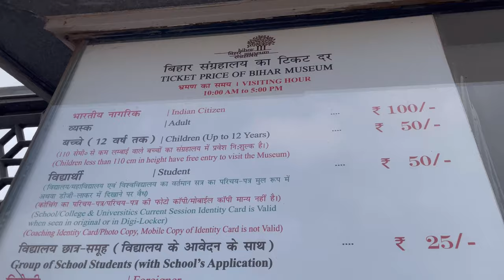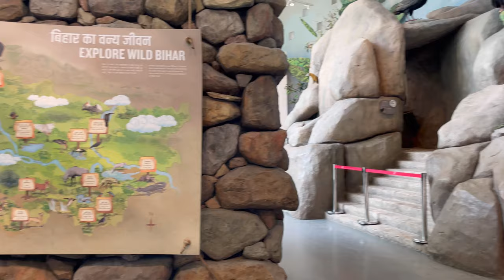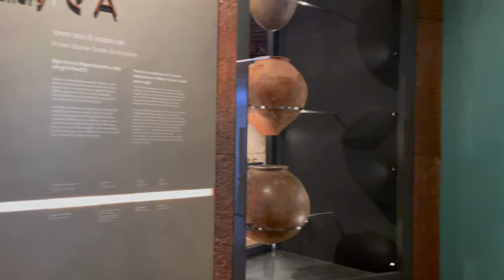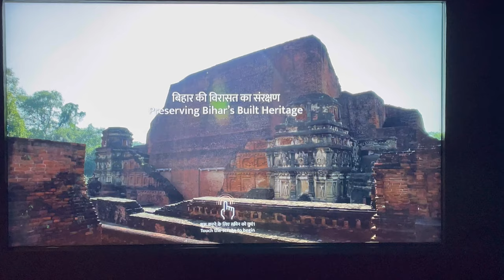bihar museum (बिहार संग्रहालय) । patna museum | bihar, full view’s || bihar tourism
bihar museum (बिहार संग्रहालय) । patna museum | bihar, full view’s ||
pura museum ghumiye mere sath
is vlog me //
pura detail ke sath